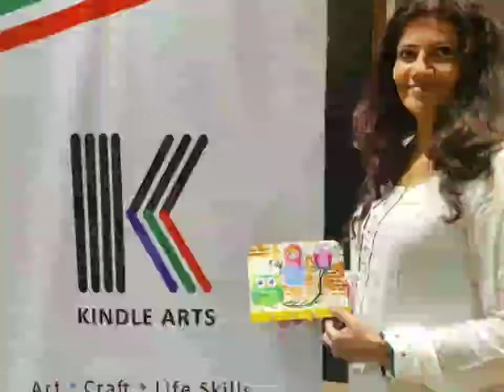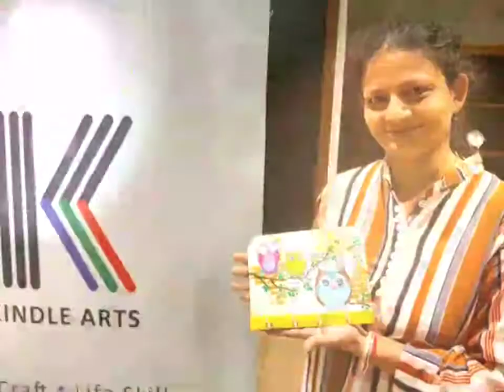New Year message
A year full of smiles, happiness, and creativity